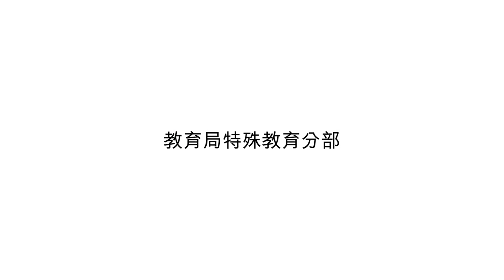影片示範 (Video modelling) - 雙手放好